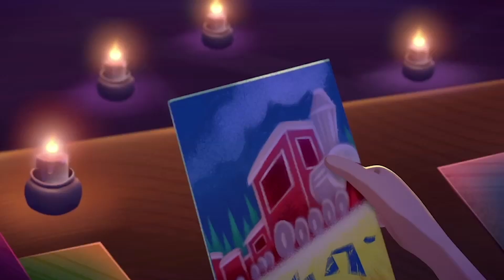Holidays Compilation | Justin Time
Justin Time Holidays Compilation

Looking for adventure? Then come along as Justin and his imaginary pals Olive and Squidgy travel around the world, learning valuable lessons everywhere they go.

Justin Time Go is available globally on Netflix and on Family Jr. in Canada.

Created by: Brandon James Scott
Developed By: Frank Falcone, Mary Bredin & Brandon James Scott
Produced by: Guru Studio